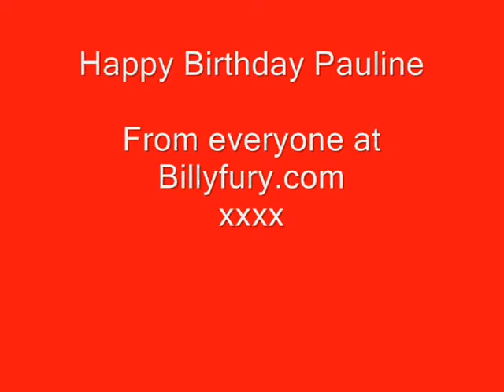You'll never walk alone at sunnyside 2009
You'll never walk alone at the jam session on friday night at the innkeepers lodge pre sunnyside billy fury weekend.
A special song for our very special friend Pauline,Happy birthday Pauline and you will never walk alone.
xx